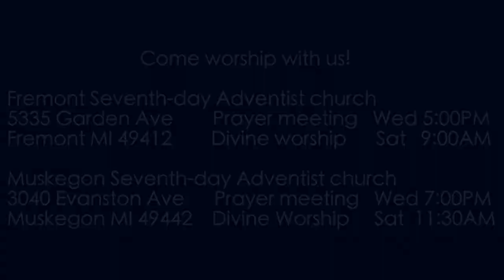Zechariah 1:16-17 Returning with Mercy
It is time for the nation to regroup and go forward. God is replacing the old leaders with a new set of leaders. He is looking for faithful leaders--leaders who will return to the ways of truth. He makes extraordinary promises of blessing and restoration. Can it really be true?